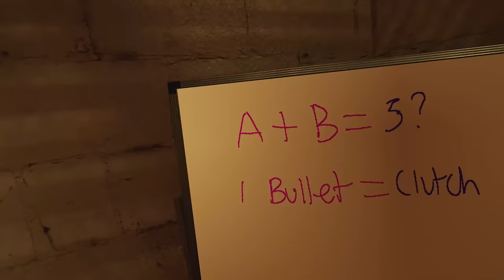This Gun Is Perfect For STEALING Loot | Ghosts Of Tabor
Is this gun the perfect weapon to steal loot fast and quick?

• 2nd Channel -

• MERCH -